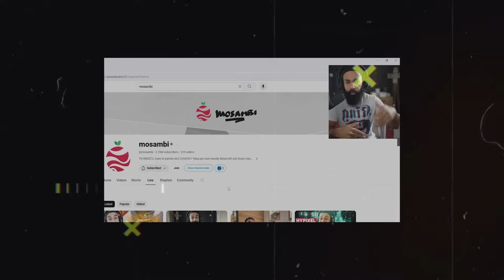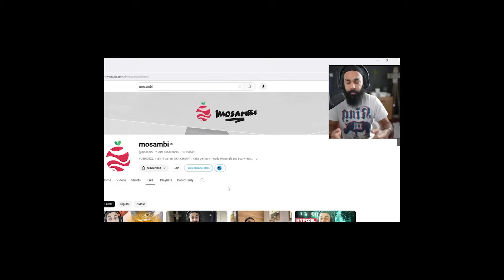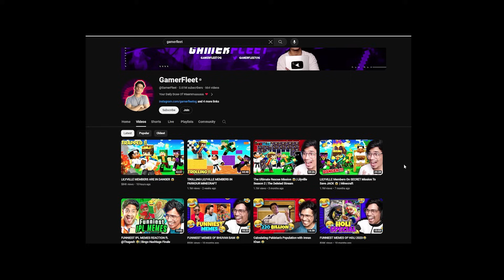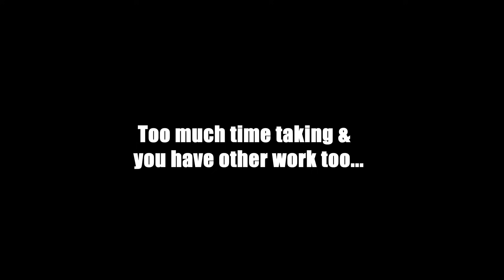The Style of Gaming Videos Now Changing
The Style of Gaming Videos Now Changing | Make Boring Videos
How Gaming is Evolving? | How to edit gaming videos in 2024? | How to Make Gaming Videos? Trends in Gaming

If You Liked Our Video Make Sure To

ABOUT CHANNEL✓

[Can I Stand is a channel where you can find multiple types of games, Gameplays e.t.c. we play to entertain our audience, our motive is not to harm or disrespect anybody through our videos. just watch for fun & entertainment. (Sayantan Dey)]